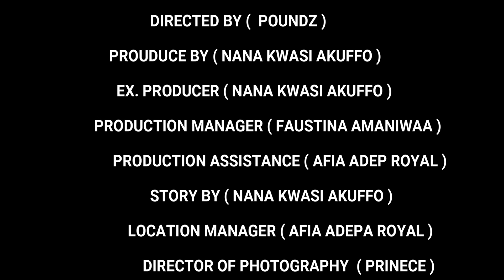PAIN OF LOVE PART 1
SE HOW PEOPLE GET BROKEN HEART